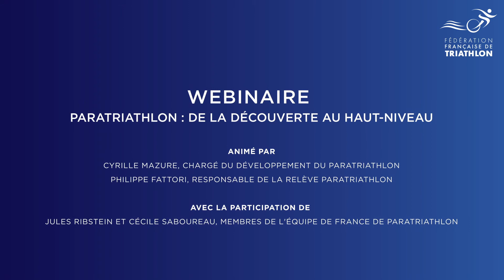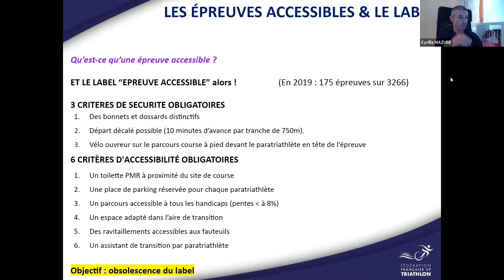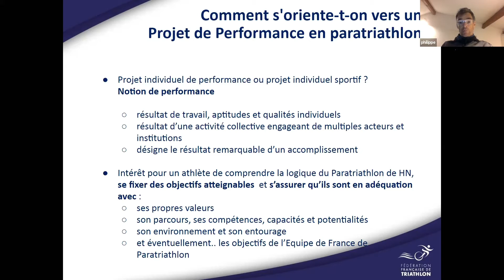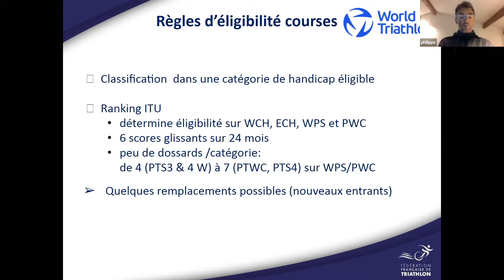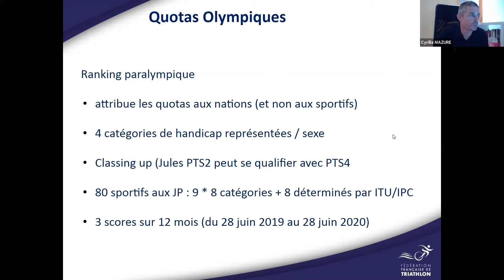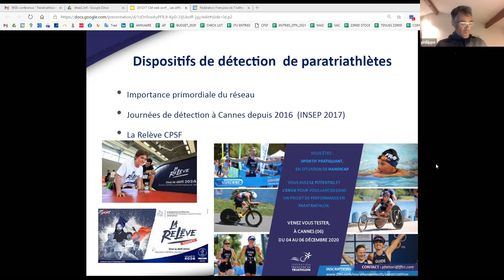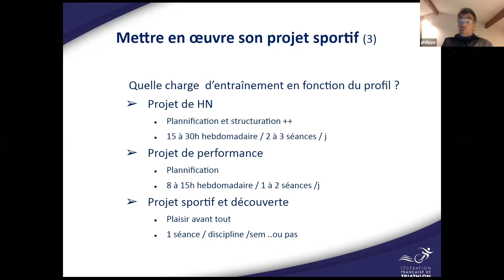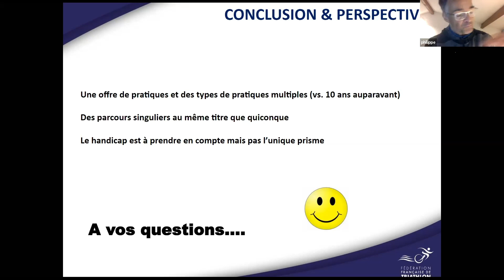Webinaire #7 FFTRI : Paratriathlon : de la découverte au haut-niveau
Cette conférence est la troisième d'une série organisée par la mission paratriathlon de la F.F.TRI., pilotée par Cyrille Mazure, chargé du développement du Paratriathlon.